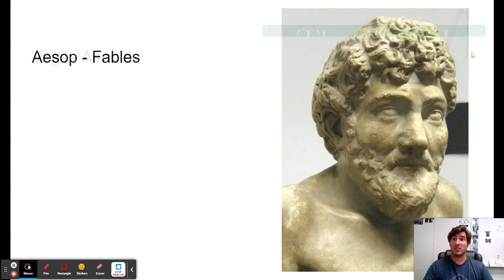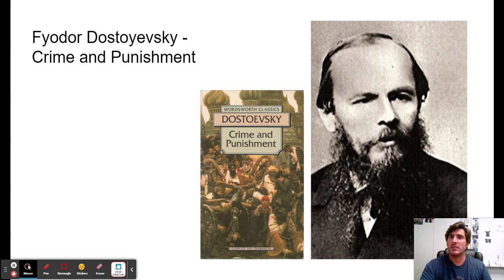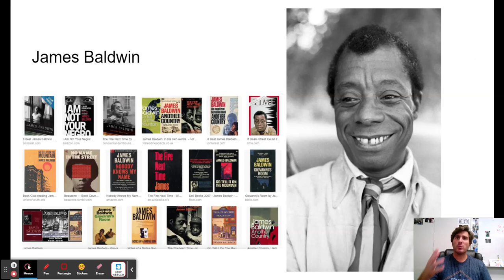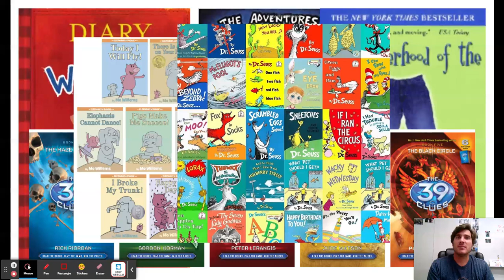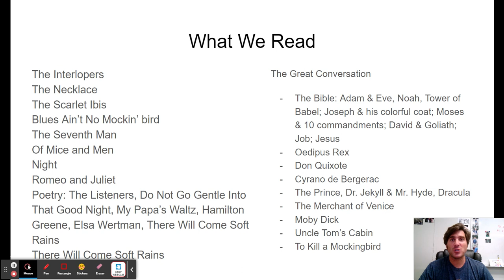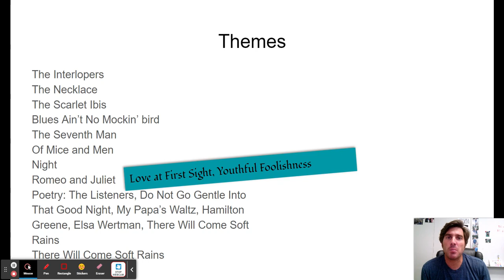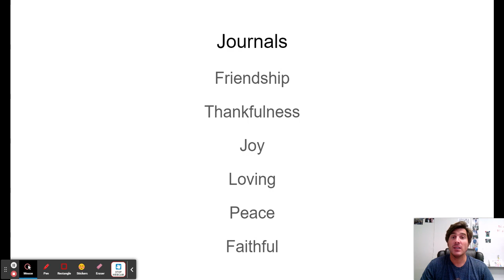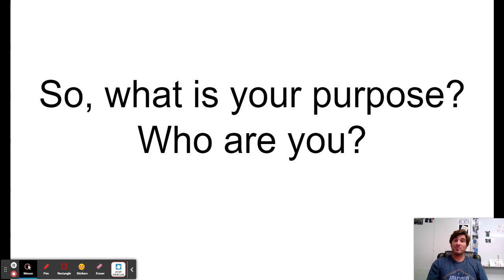The Great Conversation - Final thoughts